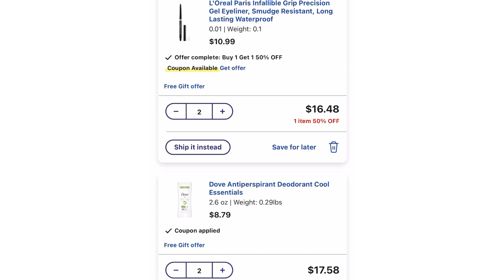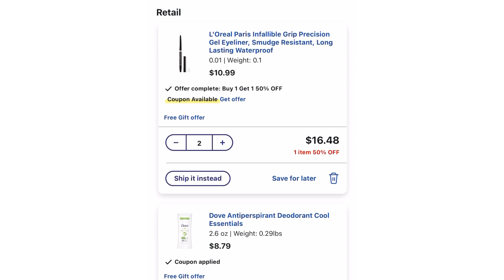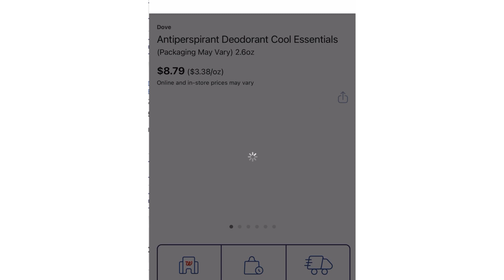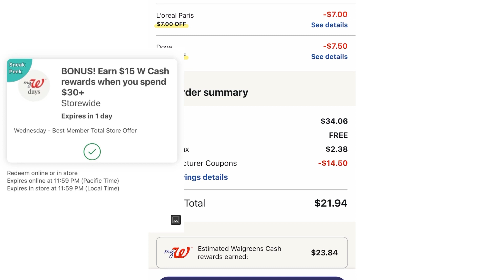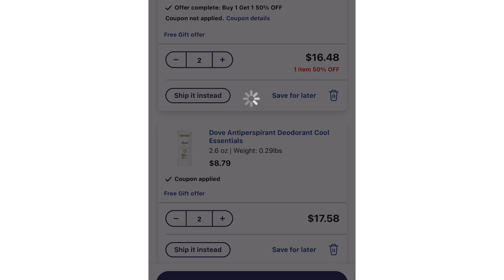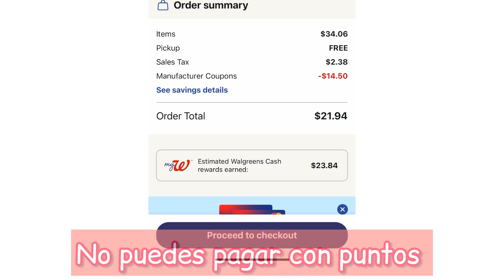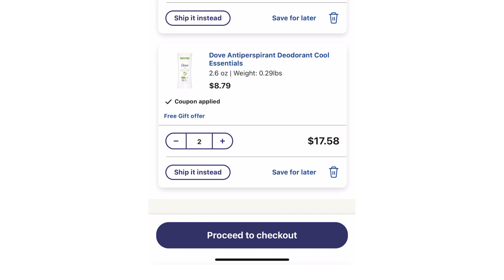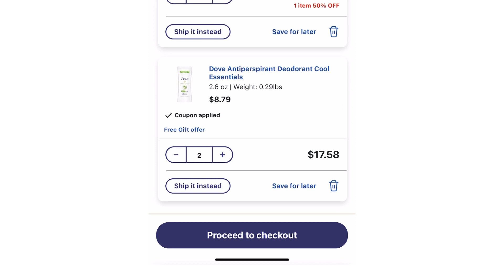gratis mas ganancia 💣🔥👌